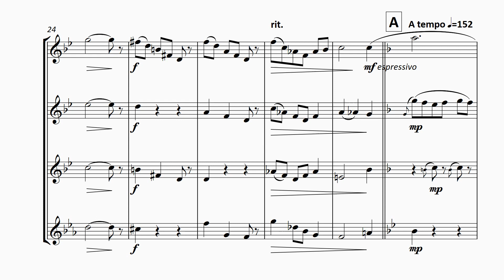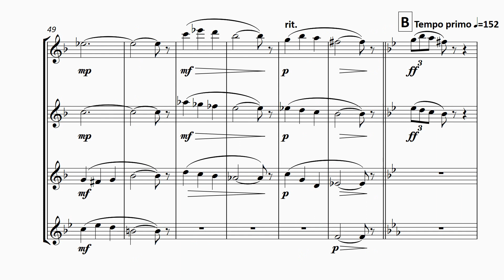FM1192 Wilkinson Four flourishes for four flutes 2 Wicked Waltz